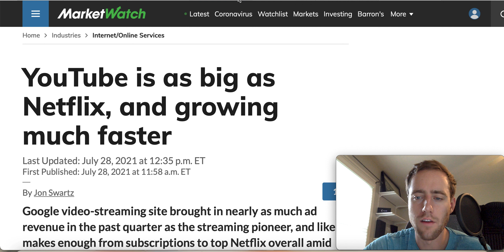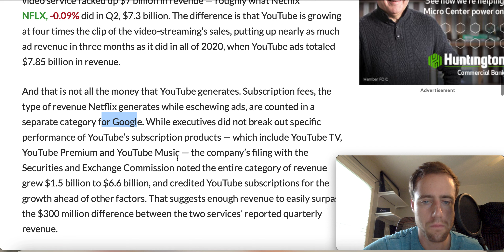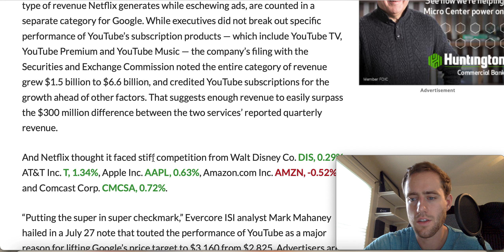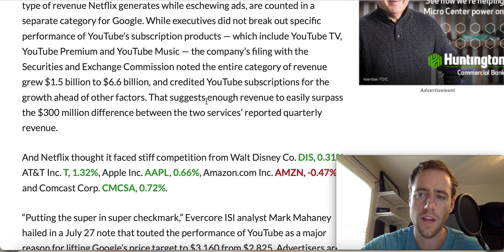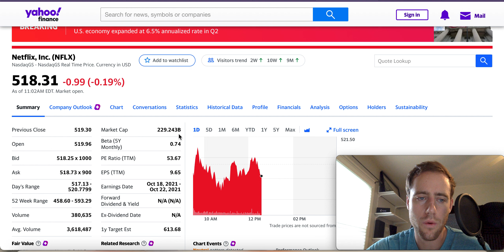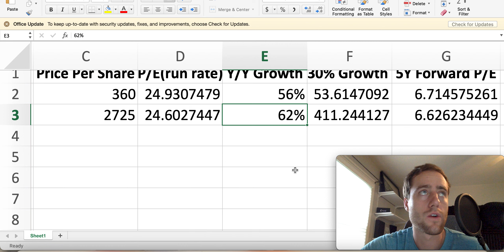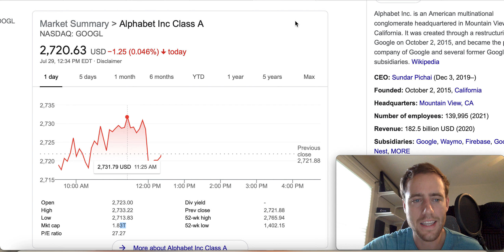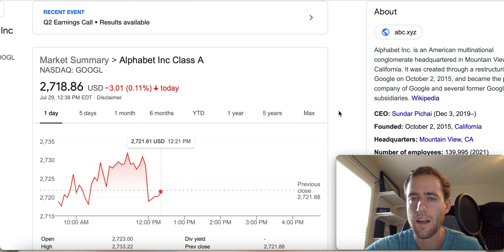Google CRUSHED Earnings, YouTube 4X'd Revenue And Is Bigger Than Netflix!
Google CRUSHED earnings... and they are dominating Netflix.

Merch!